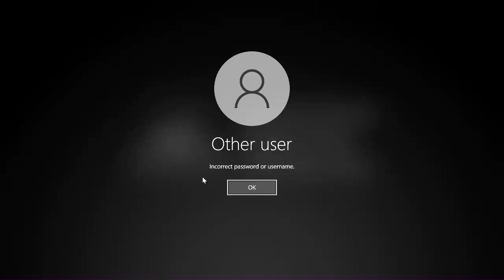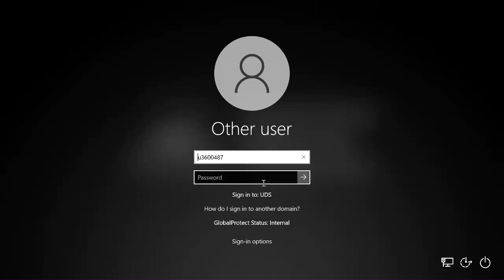Week 1, lecture A; Introduction no slides